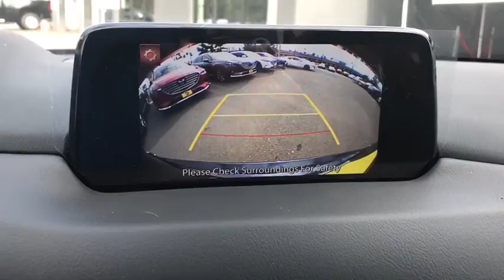2020 Mazda CX-5 Riverside, Temecula, Loma Linda, Orange County, Corona, CA M3724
Crystal Blue New 2020 Mazda CX-5 available in Corona, California at Cardinal Way Mazda Corona. Servicing the Riverside, Temecula, Loma Linda, Orange County, CA area.

Crystal Blue 2020 Mazda CX-5 Touring FWD 6-Speed Automatic SKYACTIV 2.5L 4-Cylinder DOHC 16VbrbrPrice does not include dealer installed options, tax, license, $80 doc fee or Cardinale Total Protection Package. This package includes $220 Nitro, $275 ShadowMark, $695 Interior & Exterior Protection & $399 Door Edge Guards. Up to 5 years of total protection! 25/31 City/Highway MPGbrbrbrWe develop outstanding relationships where everybody wins! New & Pre-Owned Certified Mazda cars in Corona, Yorba Linda, Riverside, Irvine, Eastvale, Norco, Ontario, Puente Hills. Price does not include the Cardinale Total Protection Package. This package includes $220 Nitro, $275 ShadowMark, $695 Interior & Exterior Protection & $399 Door Edge Guards. Up to 5 years of total protection!